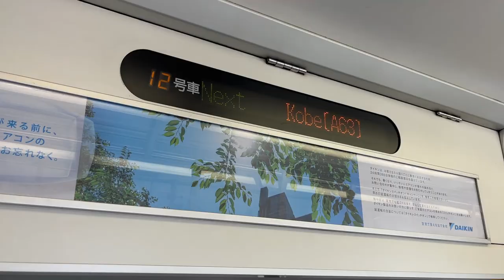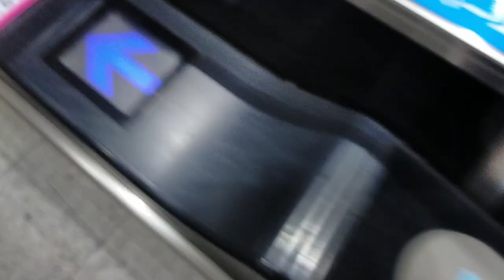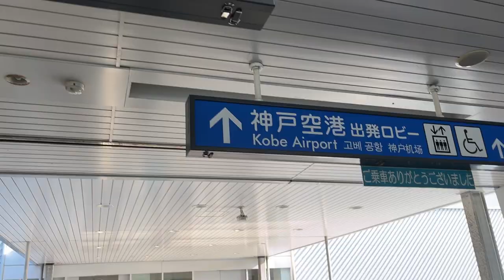【巨大貨物輸送機】激レア飛行機を見るために神戸空港へ行く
ひとこと
「飛行機撮るの難しい」

※この動画の字幕は校正しているので、聞き取りにくい部分があればそちらも活用ください。

参照動画

🔳各リンク集📎
●ホームページ（ブログ的な）

🔳自己紹介